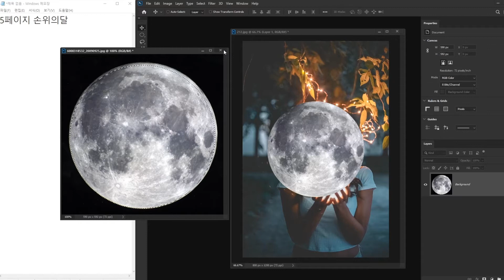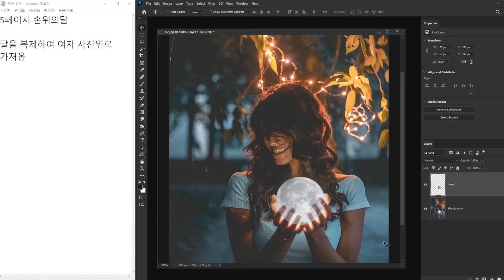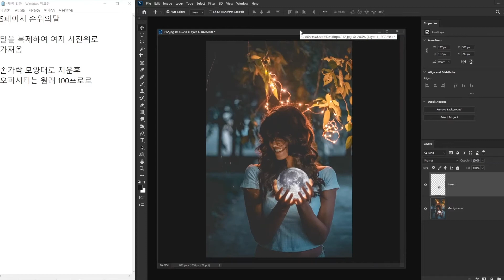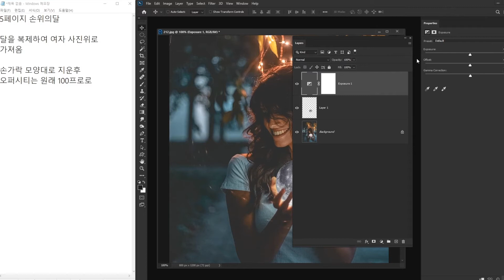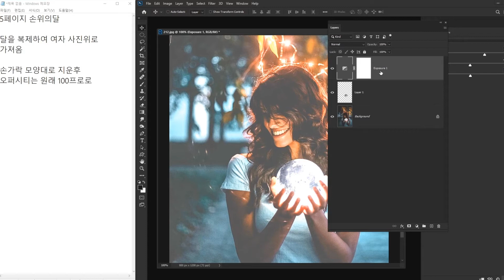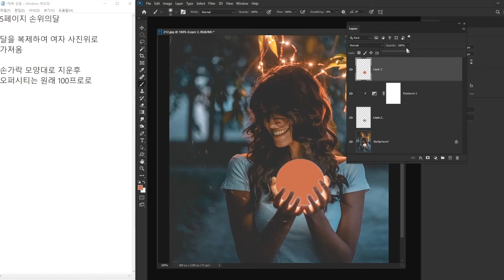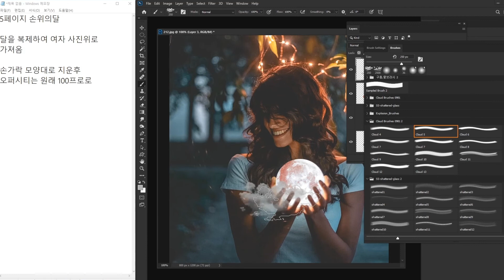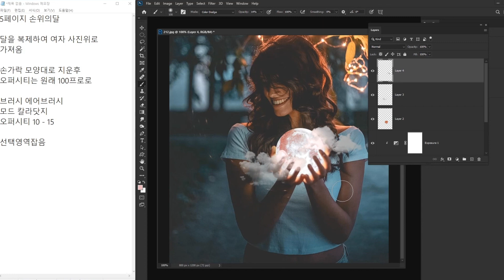[포토샵] 예제 강좌 기본합성 손위의 달 만들기